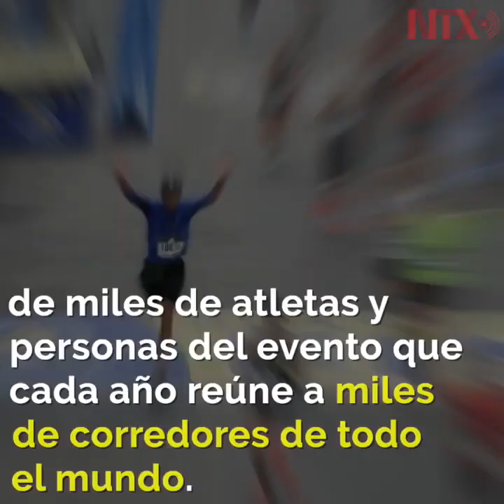Se suspende maratón de Boston por primera vez en 124 años